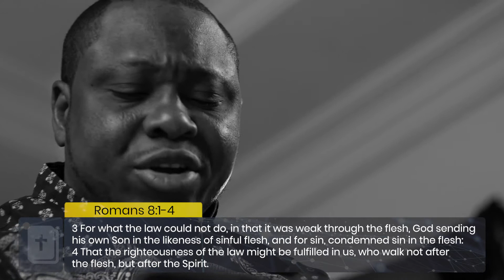The Law of Spirit of Life in Christ || Walking in the Spirit (Part 1) || Tayo Ladejo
There's an operational principle of the kingdom by which we overcome the force of sin. In this episode, Pastor Tayo expatiates more on this law.

As children of God, walking in the spirit is the process of our spiritual growth and maturity. The evidence of this maturity is character formation. This will be the emphasis of this new series.